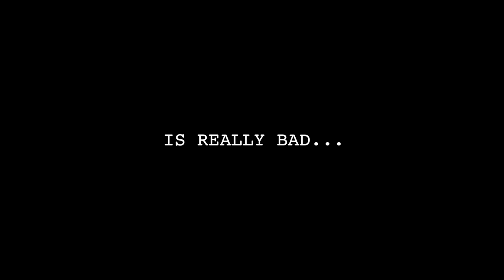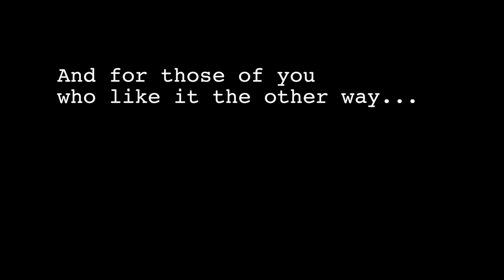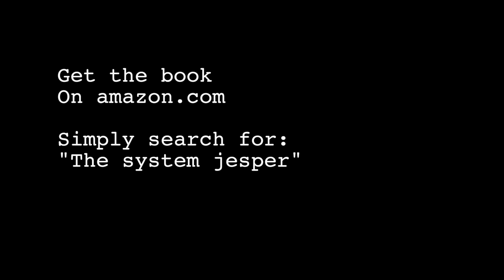Do Reviews actually work? - The System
This is a video where I read the reviews for my book. According to many studies, it is more likely that someone will convert to a buyer as a result of recommendations, rather than self promotion. Let's see how that works out...

If you want to read more about the book you can do so

If you want to know more about the theory you can do it